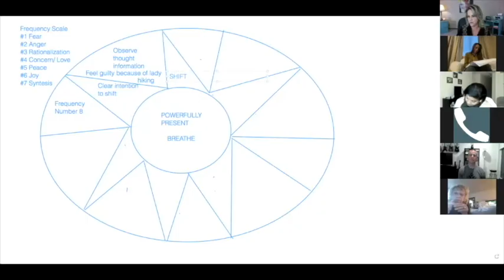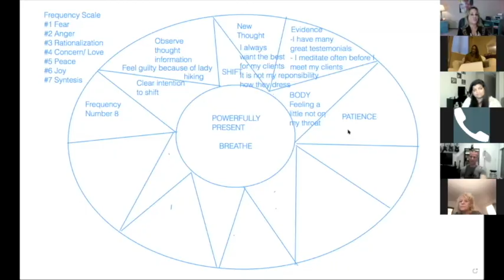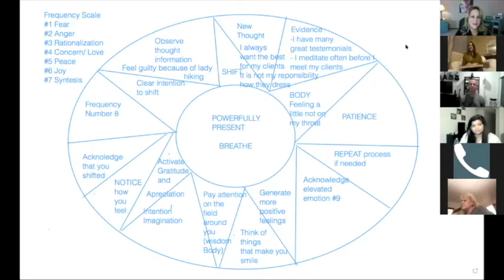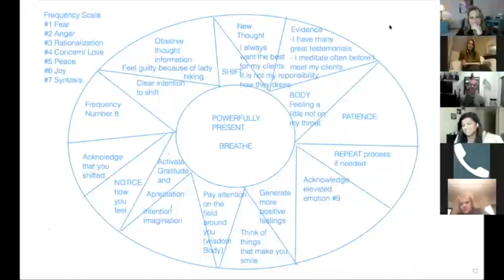POWERFULLY PRESENT clip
JOIN ME AT POWERFULLY PRESENT
Every first Monday of the month - at 5:00Pm MT , 7:00Pm ET
Learn how to address your emotions to feel more peaceful and
to have more control of your life!

In this session you will learn:
- How to stop the negative mental thought process before it
turns into self-destructive emotion;
- How to process a situation that may be draining your energy;
- How to raise your energy level so you can stay peaceful even in the
midst of turmoil.

It's possible to feel peace even in the midst of chaos.
You can be as if you were in the "eye of the hurricane".
I will show you how!
Private sessions are also available.